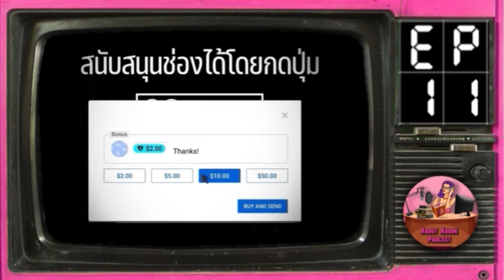Ep.11 สุขกันให้พอ : นักสืบ ดี.ดี. วอร์เรน ซีรีส์ (2009) Sector3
คอลเลคชั่น : ดี.ดี. วอร์เรน ซีรีส์